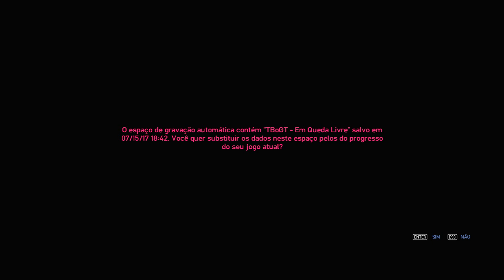GTA: THE BALLAD OF GAY TONY #17 - A TRAIÇÃO: A EMBOSCADA DA MORTE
Gameplay comentada do Grand Theft Auto IV: The Ballad of Gay Tony no PC em 1080p

netnovice1
Google+